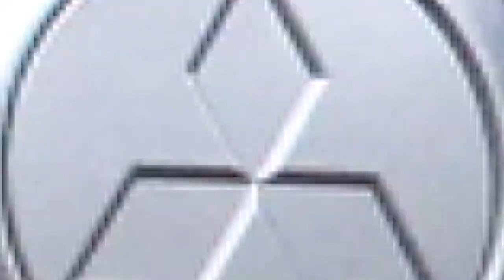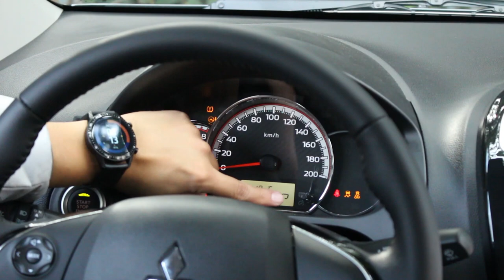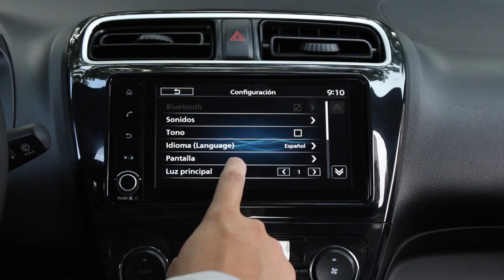Mitsubishi Mirage G4 2021 | Por esto es una buena opción con la actualización | Motoren Mx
Estuvimos tras el volante del renovado Mitsubishi Mirage G4 2021. ¡Acompáñanos a conocerlo!.

Rangos de precios: $229,300 - $275,300 MXN

Vexento - Cloud Nine
Vexento - Space Ride
Vexento - Whit You